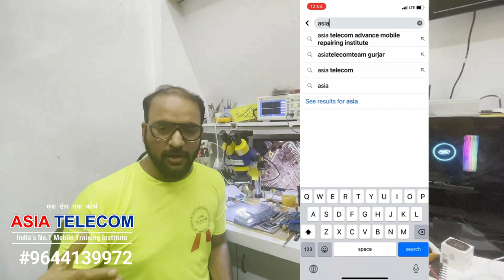New Mobile Repairing Tool - Advance PCB Holder / Best IC Holder / iUV Lamp